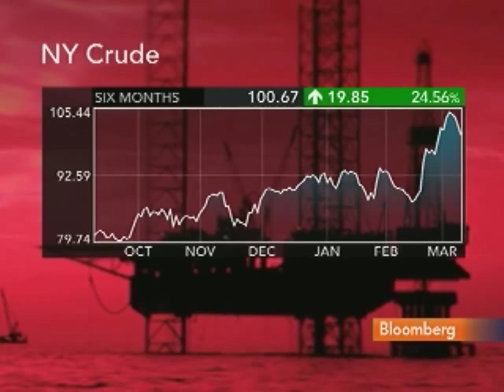Hammoudeh Says Libyan Revolution Won't Spread to Algeria: Video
March 11 (Bloomberg) -- Shawkat Hammoudeh, an economics professor at Drexel University, talks about the political unrest in the Middle East and northern Africa and its impact on oil-producing nations in the region.
     Hammoudeh speaks with Matt Miller and Carol Massar on Bloomberg Television's "Street Smart." (Source: Bloomberg)